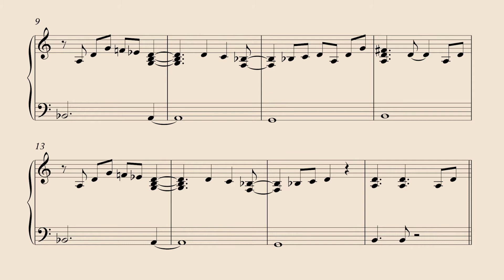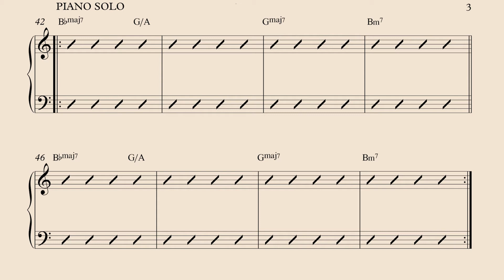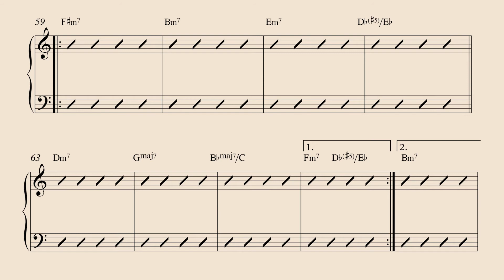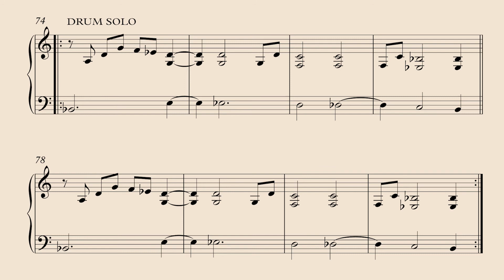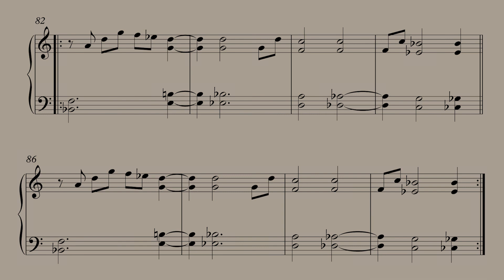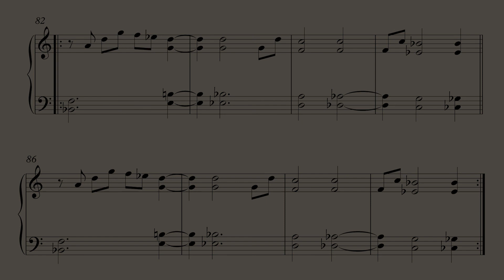The First - Michal Fedor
The First, skladba, ktorú som napísal pred viac ako 10 rokmi dostala konečne svoju zvukovú podobu. Ide o "one man show" nahrávku, teda všetky znejúce nástroje som nahral svojpomocne :).

O zvukový záznam sa postaral: Ján Kováč,

O zvukový dizajn: Andrej Karlik

Špeciálne poďakovanie patrí: Hudobný fond, Andrej Karlik, Pavol Cebák, Ján Kováč